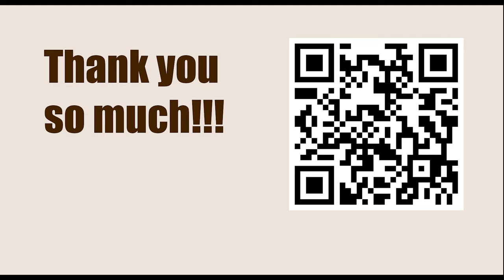Exercise 296 - Discovered Attack || Fred Reinfeld - 1001 Sacrifices and Combinations